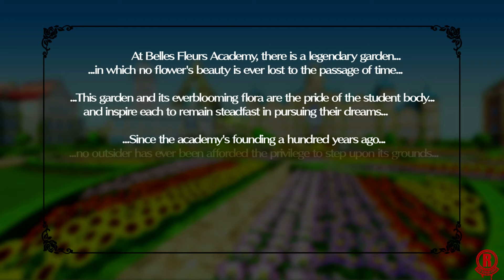Omega Labyrinth Life (NS) Gameplay Walkthrough Part 1 [1080p 60fps]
The uncensored version on Nintendo Switch, Omega Labyrinth Life gameplay walkthrough part 1 recorded in 1080p & 60fps.